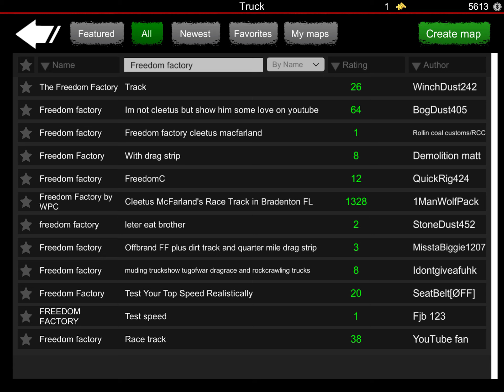Off-road outlaws at the freedom factory